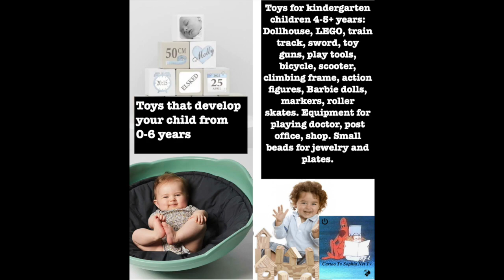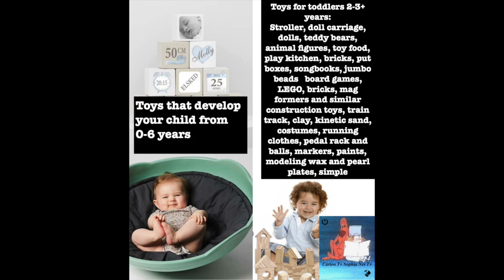How To Work With Clay bowls. Toys That Make Children Smarter. And Funny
Toys That Make Children Smarter. And Funny. How To Work With Clay bowls
 Nr 10